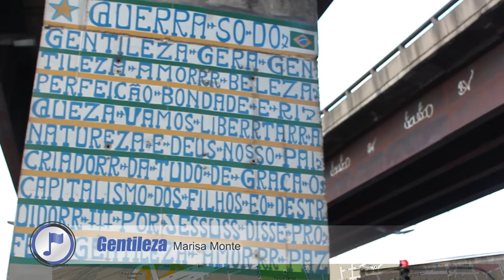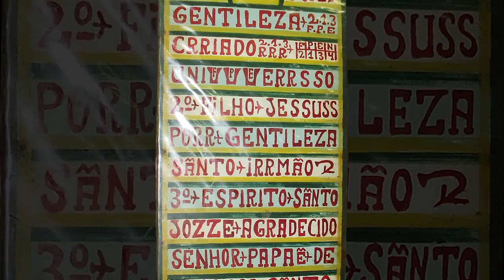Viaduto do Caju - Profeta Gentileza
"Gentileza gera gentileza". Que carioca não conhece esta frase simples, mas que resume toda uma filosofia de vida? O Porto EnCantos traz mais um dos EnCantos da Região Portuária do Rio, o Livro Urbano de José Datrino de Souza, o Profeta Gentileza! Descubra esse EnCanto e conheça sua história!
Produção audiovisual: Casa Cajuí
Tradução e legenda: Leticia Lopes